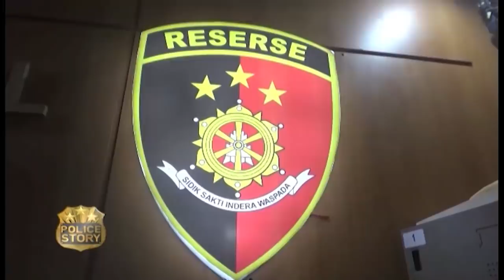Tak Mau Bayar Uang Pungli, Sekelompok Preman Keroyok Seorang Warga Part 03 PoliceStory 04/08